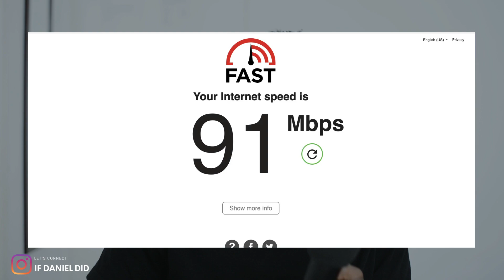Mexico City For Digital Nomads | Watch Before You Come!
This is a Mexico City pros and Cons for Digital Nomads video. If you're thinking about coming to Mexico as a digital nomad, in this video, I'll break down all the pros and cons of living here as a digital nomad. After living here for many months, I can share a few insights that will help you make the most of your time here in Mexico City.

0:00 - An important message
0:51 - Let’s dive in
2:20 - The cons
3:33 - Gentrification (sorta)
5:19 - Noise pollution
7:00 - perception of the city
8:40 - The pros
9:03 - Cost of accommodation
9:33 - Cosmopolitan city
10:10 - Infrastructure
11:01 - Accessibility
12:03 - Tourist attractions
13:08 - Entertainment & Safety
14:11 - LGBTQ Community, Dating & Eco-friendliness
15:03 - Final Verdict
15:45 - Outro